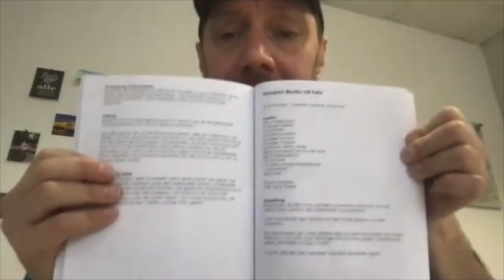TV Koch Mirko Reeh zum Osternessen, eklige Speisen & was man mal selbst gekocht haben sollte.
Wie gelingt die Soße zum Hasenbraten? Welchen Wein sollte ich am Besten dafür nehmen? Und, warum Mirko nie in den Dschungel gehen würde.

Die nächsten Feiertage stehen wieder vor der Tür: Ostern naht und damit auch die Frage, was auf den Tisch kommt. Ich spreche heute mit TV Koch Mirko Reeh u.a. über den Fisch an Karfreitag, den Hasen und das Lamm an Ostern und, wie die perfekte Soße gelingt. Viele tolle Tipps gibt es heute für deine Küche, nicht nur für Ostern.

Alle Podcastfolgen gibt es hier zu hören. Lass doch gerne ein Abo und/oder eine Bewertung da:

Wenn Du mir ein Feedback geben willst, oder du etwas sagen möchtest, dann schreibe mir gerne eine Nachricht an: 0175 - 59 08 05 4 oder per E-Mail an: .

Schreib dich doch gerne auch in die Telegram-Gruppe ein, um keine Infos und Aktionen zu verpassen

Höre dir auch gerne meinen Podcast: "Hallo, Herr Becker!" mit lustigen, kuriosen, nachdenklichen Geschichten aus dem Alltag eines Grundschullehrers an. "Hallo, Herr Becker!" findest du auch bei:

Vielen Dank für dein Interesse und das du diesen Podcast unterstützt und hörst.

Christian Becker